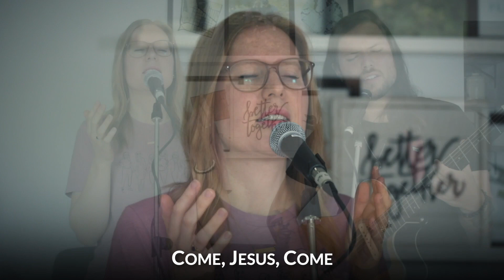21 05 03 SPIRITUAL PRACTICE